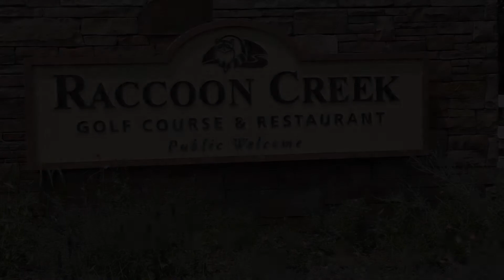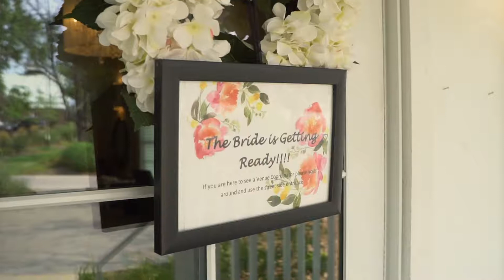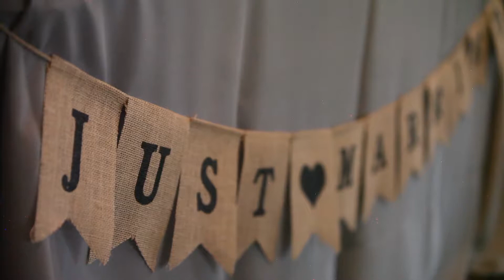Kimberly & Dan Wedding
Raccoon Creek Wedding Video